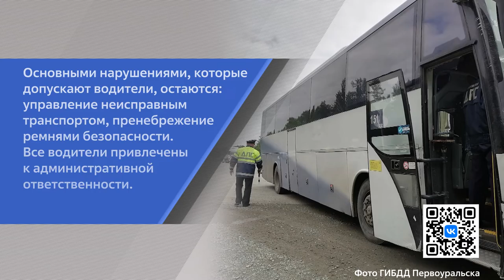Новости на минуту 20.09.2022